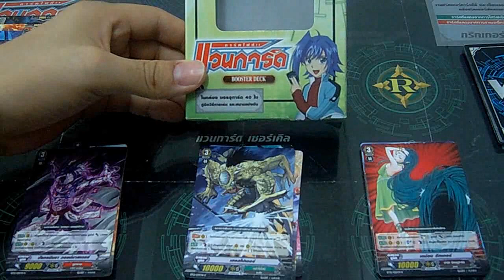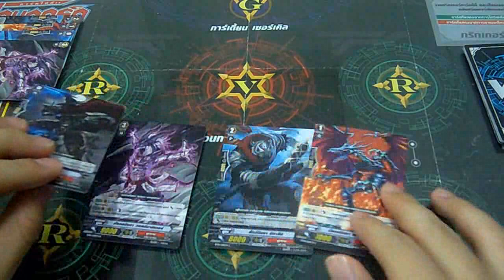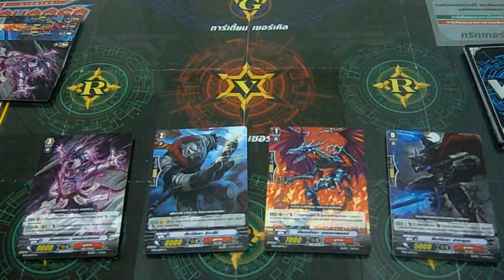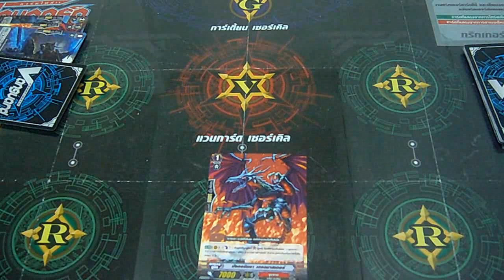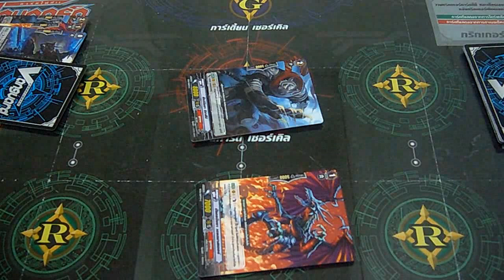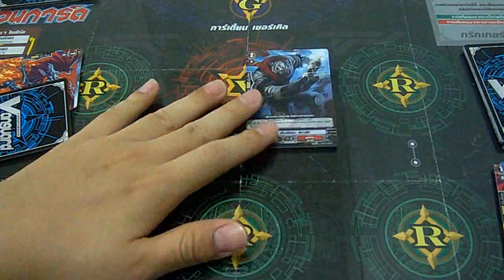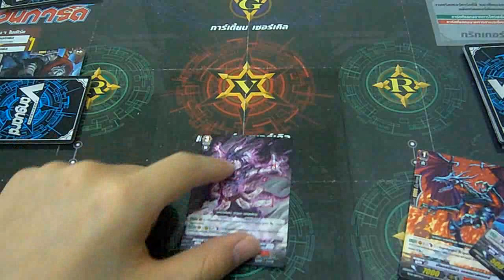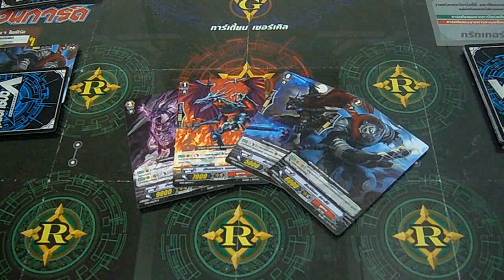INBOX [Vanguard] ตอนที่24 ยูนิตและสกิลต่างๆ แคลนนูบาทามะ ไทยแวนการ์ด บูสเตอร์1 กล่องเขียว